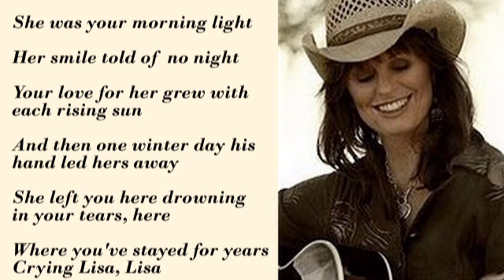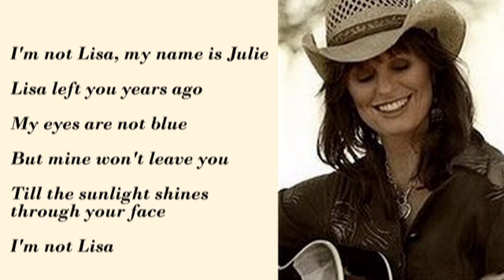Jessi Colter - I'm Not Lisa with Lyrics